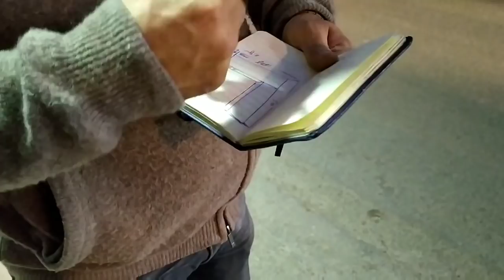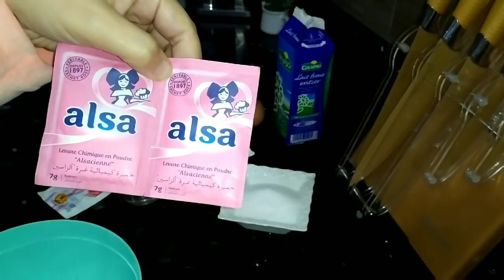وأخيييييراً جا وقت تغيير السيجور من القديم للجديد (محتاجة رأيكم)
اللويزات ديالي نهاركم مبروك 😍 كنتمنى يعجبكم الفيديو ديال اليوم 💖 بالنسبة لي مازال ماشتاركاتش في القناة فكنتمى تشتاركي فيها بالضغط على المربع الاحمر وتفعيل الجرس كي يصلكم كل جديد فيديوهاتي ودعمكم بالايك 👍 فضلا وليس امرا قبلاتي الحارة 😘 شكرا بزااااف على الدعم ديالكم ❤